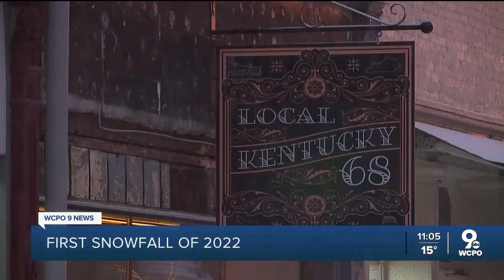The Tri-State's first snowfall of 2022